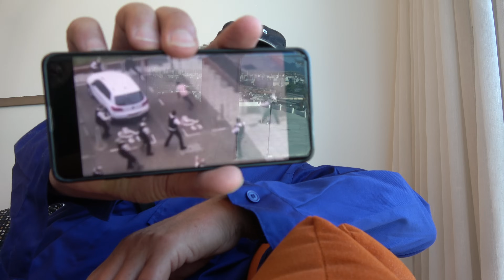BSW & CDU Koalition!/20 Millionen Autos in Deutschland bald verboten! SATIRE!!!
Heute sendet Euch Robert Götz Matuschewski eine XXL mSondersendung aus Las Vegas! Bitte wählt diese Regierung! SATIRE!!!